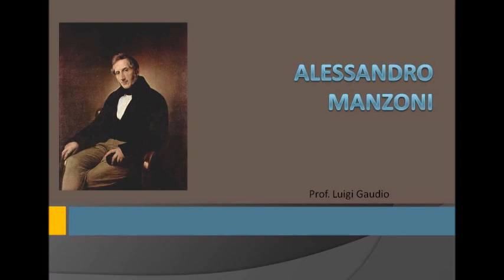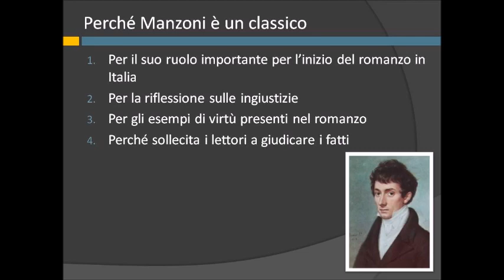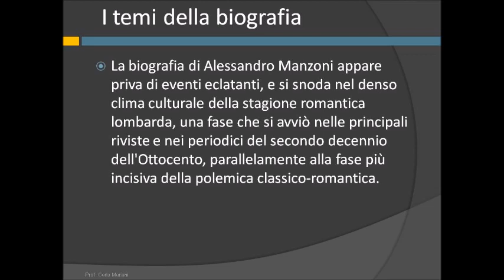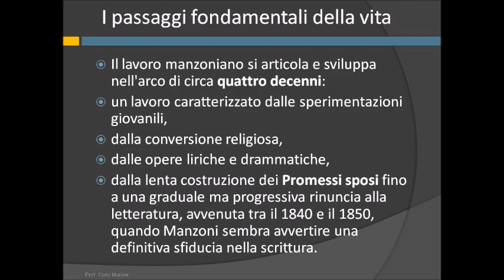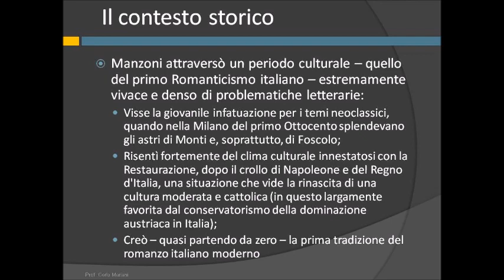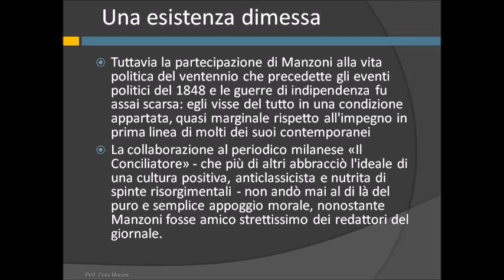Manzoni: un intellettuale critico e attento